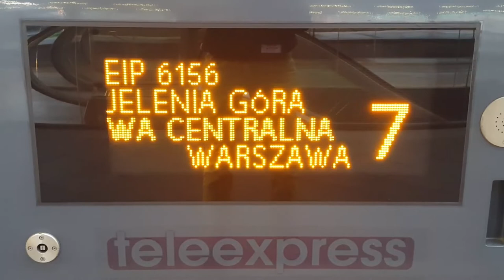Pendolino ED250-008 jako EIP 6156 Teleexpress do Warszawy Wschodniej.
Włoskie Pendolino produkcji Alstom Savigliano ED250-008 jako pociąg Express Intercity Premium EIP 6156 Teleexpress z Jeleniej Góry do Warszawy Wschodniej odjeżdża o poranku z Wrocławskiego dworca Głównego. W tle stoi EP08-012 z pociągiem IC 64106 Panorama do Katowic.

Województwo: Dolnośląskie
Miejscowość: Wrocław
Stacja: Wrocław Główny
Data: 9 Wrzesień 2016r.
Godzina: 06:55
Przewoźnik: PKP Intercity